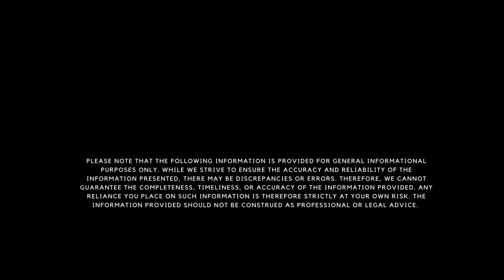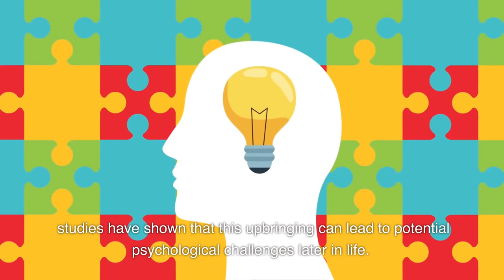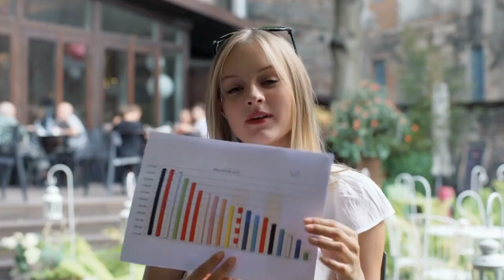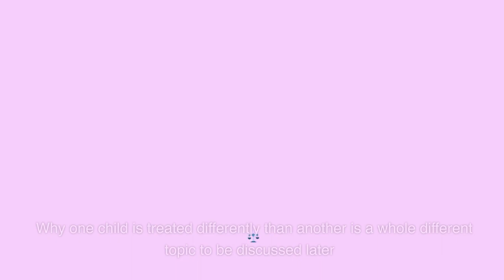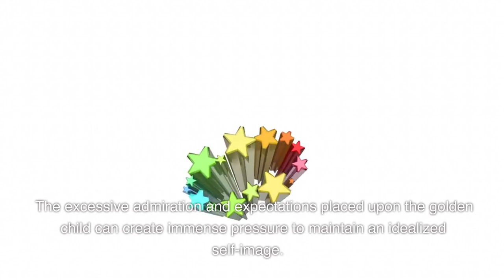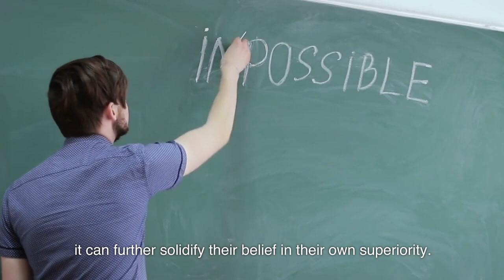Does the Golden Child Become a Narcissist? A Comprehensive Look at Family Dynamics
One of the most popular or often-asked questions, I receive frequently is the probability of the golden child becoming narcissistic or a narcissist later on in life. And while this is a loaded topic and there will be many questions, we are going to dive into this topic to explore this probability in further detail.

To serve as a resource of hope, encouragement and validation from narcissism so lives can be rebuilt by facilitating a revolutionary change to pursue dreams, visions, and living intentionally.

Validation. Rebuild. Revolutionize.

Are you walking on egg shells in your relationship?  Master Manipulators: Discover Covert Tactics Narcissists Devise to Manipulate, Deceive, and Control

Recommended Books on Narcissism

Recommended Podcast Gear